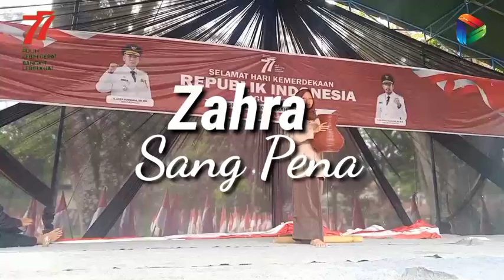ZAHRA SANG PENARI BERPREATASI NASIONAL|PERSIAPAN ACARA PUNCAK GEBYAR 10001 MERAH PUTIH | HUT RI 77